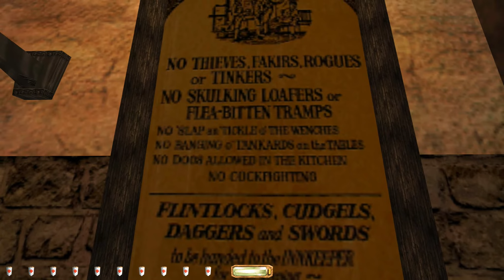Thief Morbid Curiosity Part 2 The Inn